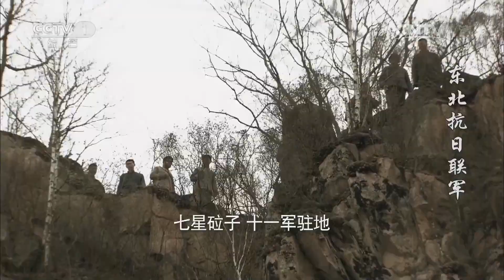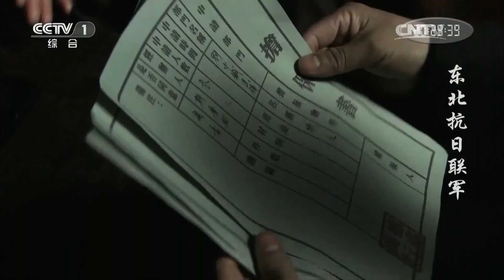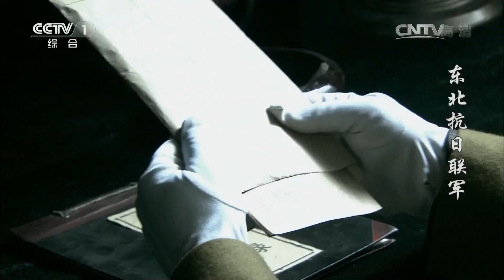联军战士太聪明 竟想到用敌军钢轨造枪《东北抗日联军》第33集（主演：王洛勇 刘威葳）【CCTV电视剧】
Highlights：祁致中夜里带兵闯入富锦棉纱厂抢棉花，为保护其他人运送棉花，祁致中的拜把兄弟老二和老八都牺牲了，看着染满鲜血的布料，祁致中发誓一定杀尽东洋人为他们报仇。隔天祁致中又带人炸了日军的铁路，拆下了钢轨准备造枪。

■□剧情简介■□
在漫长的岁月里，中国共产党创建的抗日联军，身处没有后方支援、粮弹两无，又与中共中央联络中断的情况下，以草根树皮为食，以林海雪原为家，以日寇之衣为衣，纵横驰骋，大起大落，大悲大喜，用鲜血和生命谱写了一段可歌可泣的英雄赞歌。